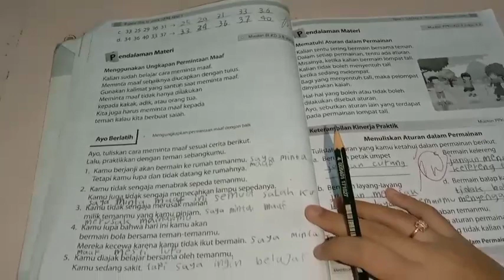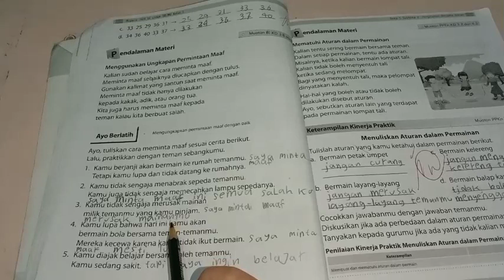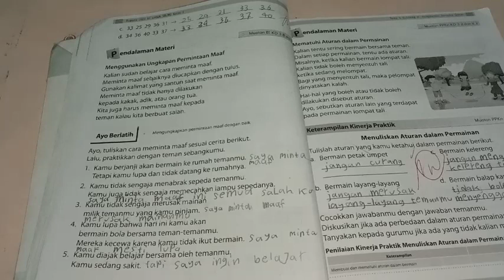BELAJAR BUPENA 1C KELAS 1 SD/MI